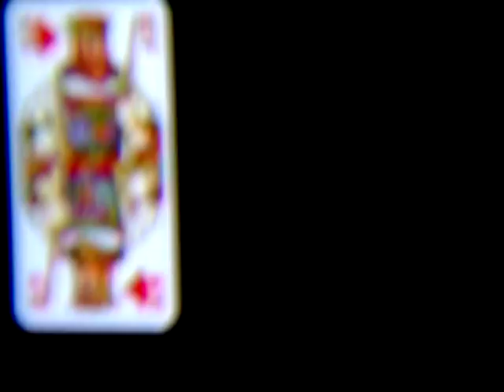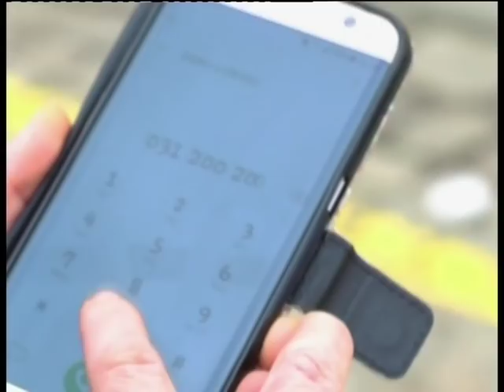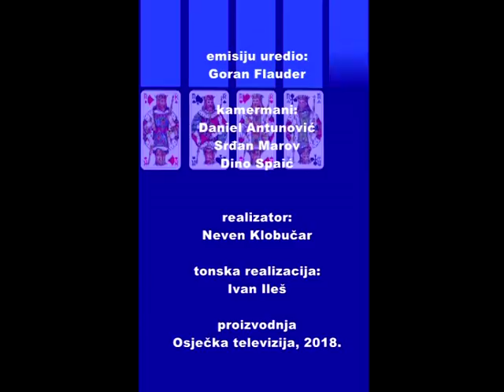KARTE NA STOL 08.03.2018.